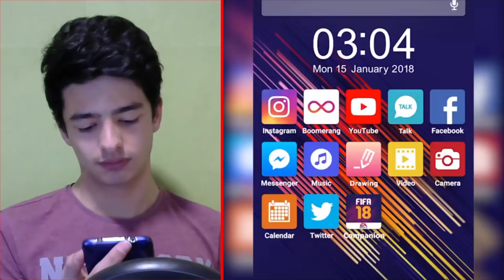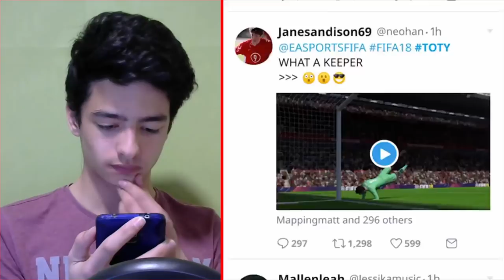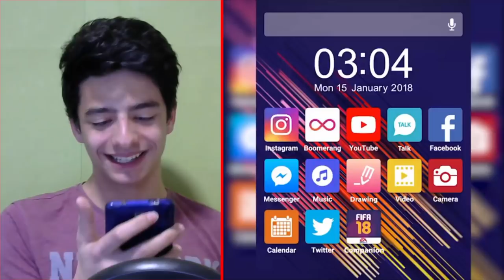TOTY GELDİ (Messi, Ronaldo ve Kane Paketlerde)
Merhaba Ben Koray, Bu Videoda, Yılın Takımı, Team of the year, etkinliği, oynuyorum, toty ronaldo, toty messi, toty kane, paketlerde, iyi şanslar...